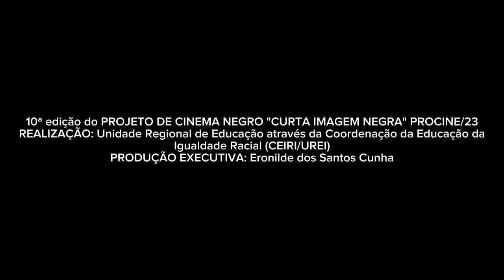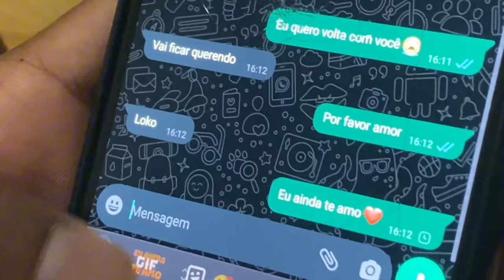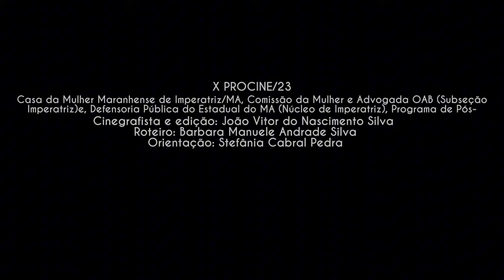Curta-metragem - Não se cale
CURTA IMAGEM NEGRA – X PROCINE /2023  apresenta o filme "Não se cale" produzido no  CE Newton Barjonas Lobão   CAIC   em Imperatriz Maranhão.

(2° Lugar na categoria filme de ficção)
(Menção honrosa de melhor elenco)

Projeto de Cinema Negro - CURTA IMAGEM NEGRA/2023 – 10ª edição do  PROCINE

O Festival de Cinema Negro é um projeto idealizado, em 2010, pela Prof.ª Mestra Eronilde dos Santos Cunha (Eró Cunha). Foi inicialmente desenvolvido em uma escola periférica de Imperatriz, CE Prof. Edinan Moraes (antiga Escola Edison Lobão). Com o êxito do festival a procura foi aumentando e atualmente está sendo trabalhado em todas as escolas públicas estaduais (Ensino Médio - 1º, 2º e 3º séries), dos 15 municípios pertencentes à URE de Imperatriz/MA.

Os filmes (documentários e filmes de ficção) inscritos em 2023 trabalharam a temática "MULHERES EM CENA: nossa voz é liberdade!". Os curtas tiveram duração de até 10 minutos.

OBJETIVOS

- Intensificar, no cotidiano escolar e na comunidade local, o trabalho com as Leis Nº 10.639/2003, 11.645/2008 e 13.006/2014, de modo a concretizar ações educativas antirracistas, democráticas mais humanizadas, utilizando o cinema por meio das práticas e dimensões pedagógicas e artísticas.

 - Estimular o protagonismo jovem, através do processo de pesquisa, produção e recepção do Cinema Nacional, em especial do cinema Negro-brasileiro, além de contribuir para o (re)conhecimento e valorização das culturas jovens e para o fortalecimento de identidades.

REALIZAÇÃO: Unidade Regional de Educação de Imperatriz (UREI), através da Coordenação da Educação da Igualdade Racial de Imperatriz/MA.

Produção Executiva e Coordenação Geral: Eronilde dos Santos Cunha (Eró Cunha).
Produtor: João Luciano
PARCERIAS e APOIO
Defensoria Pública do Estado do MA; Casa da Mulher Maranhense de Imperatriz/MA; UEMASUL, através do Programa de Pós-Graduação em Letras (PPGLe/UEMASUL) e do Grupo de Estudos Literários e Imagéticos (GELITI/UEMASUL); Grupo de Estudos Sabura di nos Terra; Centro de Cultura Negra “Negro Cosme” (CCN-NC); UFMA/Campus Imperatriz (Curso de Pedagogia e Jornalismo); CineStar; Timbira Shopping; ASSARTI; Olimpia Troféus; Souly Idiomas; Cuscuz Filmes; Cineasta João Luciano; Laranjinha & Cia; Seja Digital Marketing; Comunidades escolares da rede pública estadual.

CONTATOS: Coordenadora Geral da CEIRI/UREI – Eró Cunha